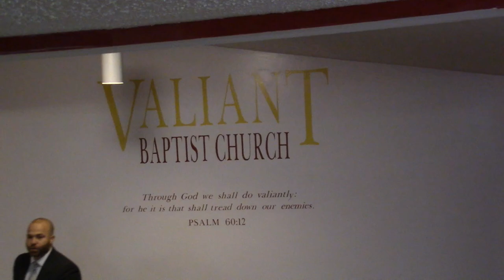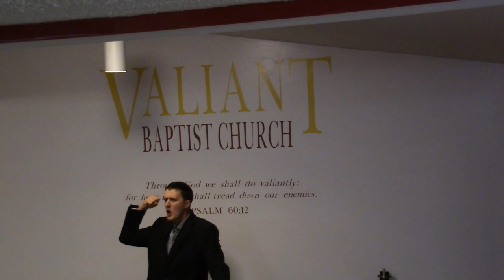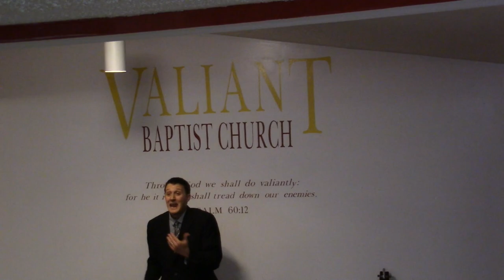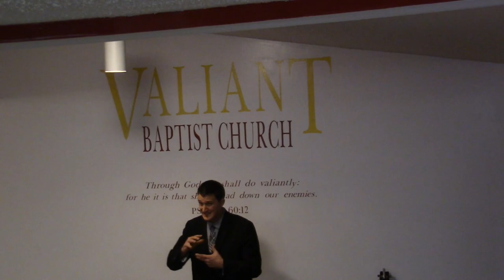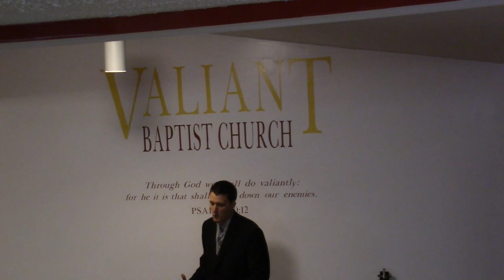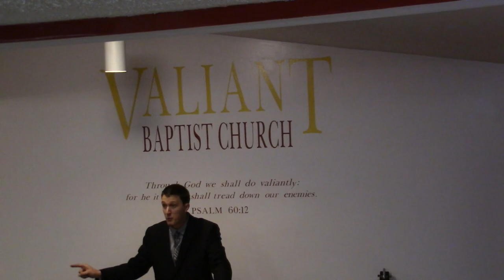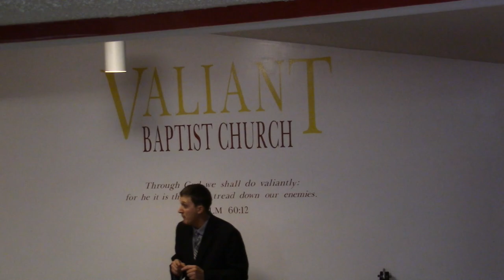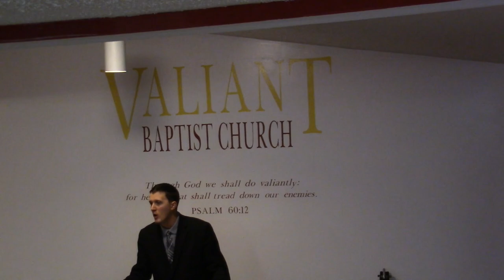Answering the Atheists (Part 2) | Misogynistic, God Hates Women?, Marriage Customs in Ancient Israel